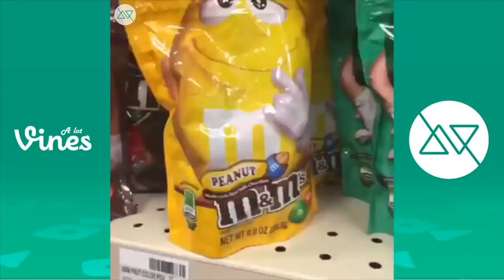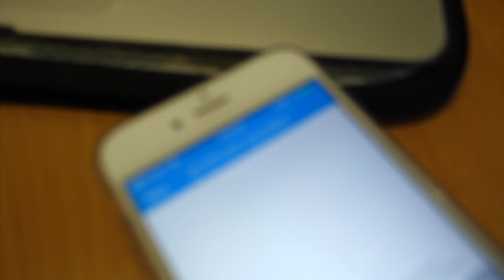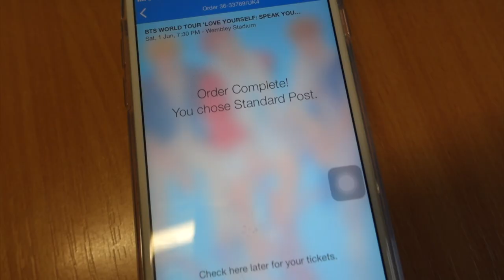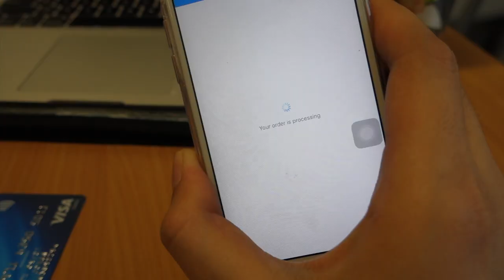buying BTS SPEAK YOURSELF london wembley stadium tickets T_____T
ya girl gotta do what she gotta do to score these BTS tickets for their upcoming speak yourself tour tickets at the legendary wembley stadium man

so much blood sweat and tears were shed during this process!!